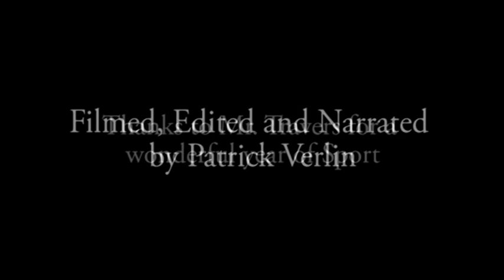APS Athletics Premiership 2011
Here's a video of the APS Athletics Final in 2011. I know it's late but here it is.
Well done to the St. Kevin's Athletics Squad for winning.

Filmed, Edited and Narrated by Patrick Verlin
Photos taken by Stephen Harman
A Small Crew Production!